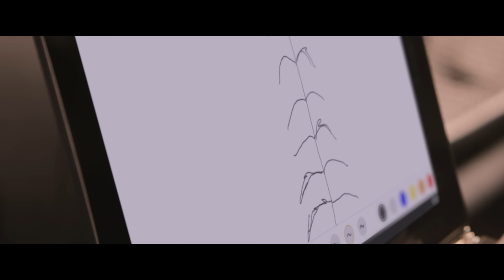The Christmas Tree: Yoga Book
This Christmas holiday, reimagine your world with the power to create and digitize those all-important memories. Because they’re not just sketches, they’re part of your story.

For more info about the Lenovo Yoga Book, and follow YogaBook.